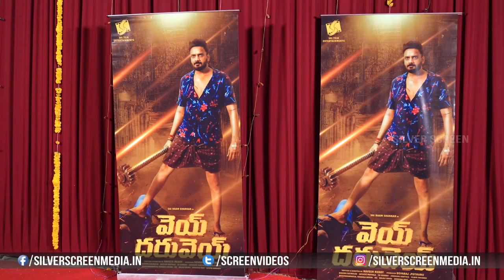Naga Chaitanya Launched Vey Dharuvey Movie Title Song || Sairam Shankar || Bheems Ceciroleo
Watch : nagachaitanya Launched veydharuvey Movie Title Song || sairamshankar || Bheems Ceciroleo